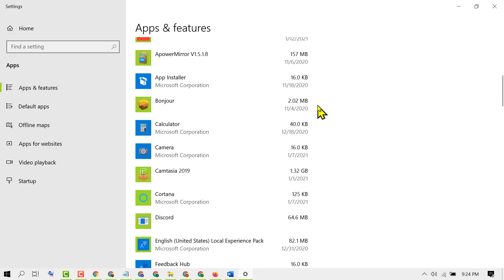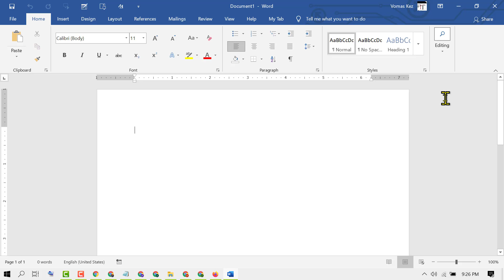How to Remove Grammarly from Word in 2023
Check my other grammarly tutorials video